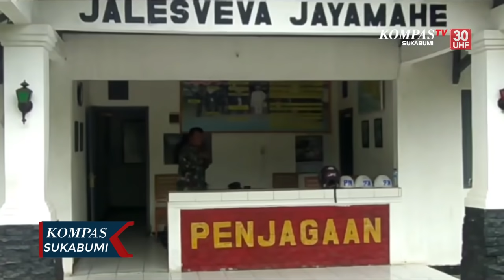Marinir Gadungan Pemikat Janda Kaya Ditangkap Petugas TNI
SUKABUMI, KOMPAS.TV - Seorang pria yang mengaku sebagai Marinir, di Kabupaten Sukabumi Jawa Barat, ditangkap oleh Petugas Gabungan dari Satuan TNI Angkatan Laut Puslatpurmar 6 Antralina Lanal Bandung dan TNI Angkatan Darat Kodim 0622. Pria bernama Sarif 36 tahun, warga Kalibiru Jakarta Utara tersebut melakukan aksinya dengan cara memikat hati para wanita terutama janda kaya raya, agar jatuh cinta kepada pelaku. Setelah wanita tersebut terpikat, pelakupun langsung menikahinya dengan tujuan memperkaya diri sendiri. Dalam menjalankan aksinya tersebut pelakupun mengenakan atribut lengkap TNI Angkatan Laut, serta satu senjata.

Saat Itu pelaku telah berhasil menikah dengan salah satu janda di wilayah Cisitu, Kecamatan Ciemas, Kabupaten Sukabumi, pada bulan November 2020 lalu. Saat akan menikah calon istrinya menanyakan status kepegawaianya sebagai TNI. Lalu pelakupunpun membuat surat dokumen palsu untuk  memenuhi syarat nikah, dan menikah resmi di KUA, yang dalam identitas surat nikahnya mengaku bekerja sebagai TNI.

Kejahatan ini sudah berjalan dari tahun 2016 lalu hingga sekarang dan terungkap, saat salah satu warga melaporkan kepada Pos Markas Angkatan Laut Palabuhan Ratu karena gerak gerik pelaku sebagai TNI AL  sangat mencurigakan. Petugaspun langsung melakukan penyelidikan dan pelaku berhasil ditangkap oleh petugas, dirumah istrinya yang baru dinikahi. Dari hasil penggeledahan Aparat Gabungan mengamankan puluhan atribut tni al dan satu senjata pistol, yang pelaku beli di Pasar Senen Jakarta.